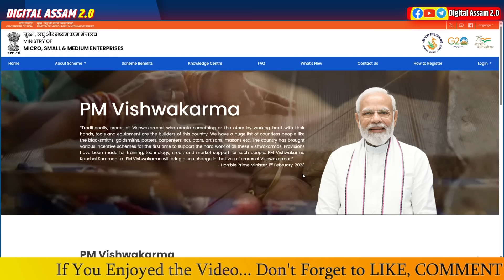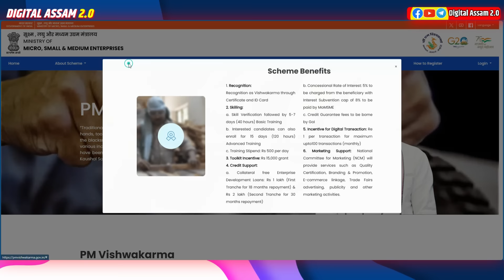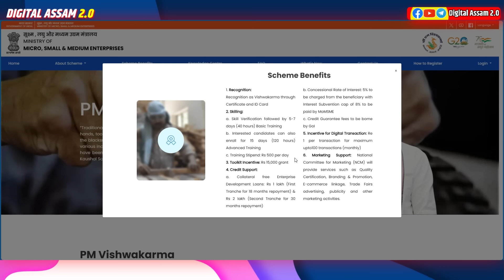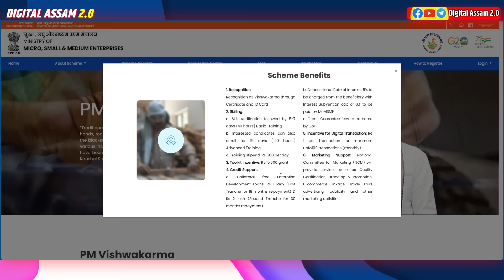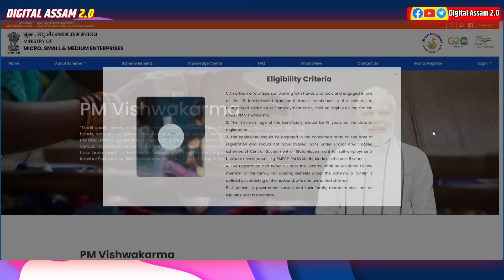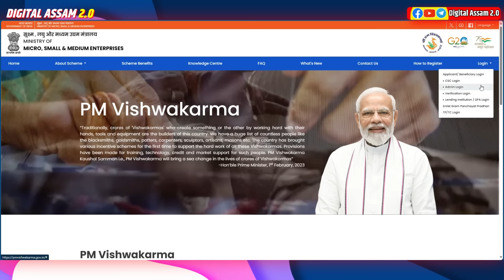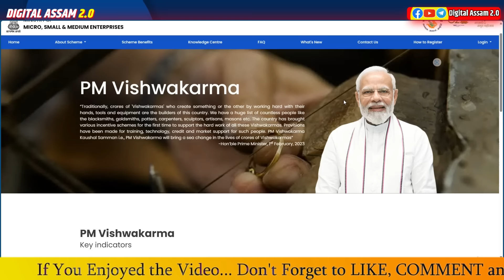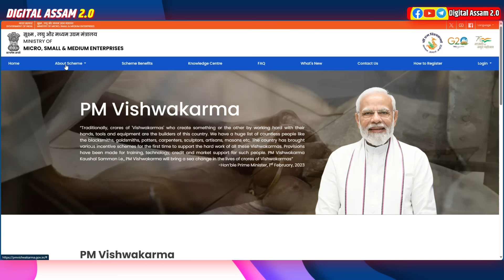PM Vishwakarma scheme apply assam // how to apply this scheme complete details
PM Vishwakarma, a Central Sector Scheme, was launched on 17th September, 2023 by the Prime Minister to provide end-to-end support to artisans and craftspeople who work with their hands and tools.

PM Vishwakarma scheme Start // how to apply this scheme complete details